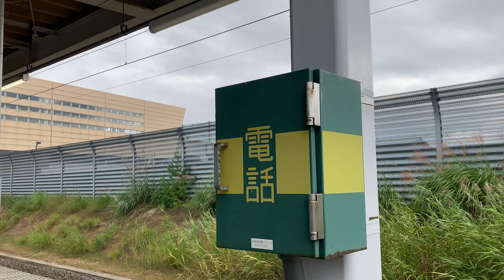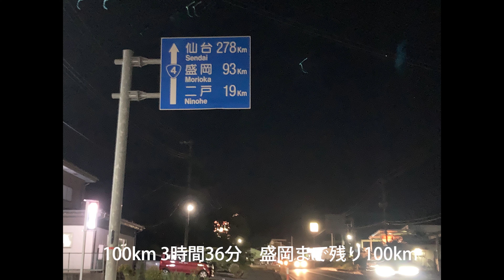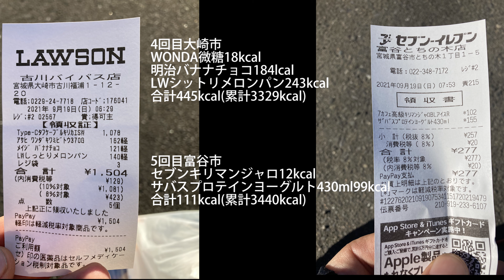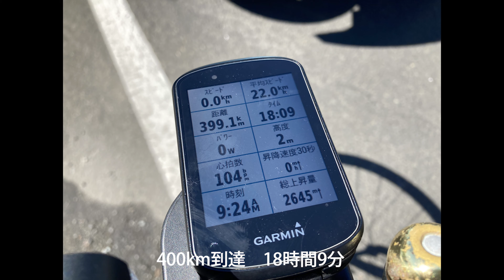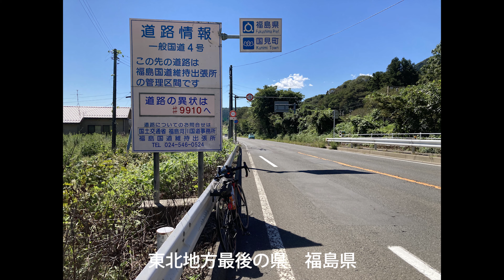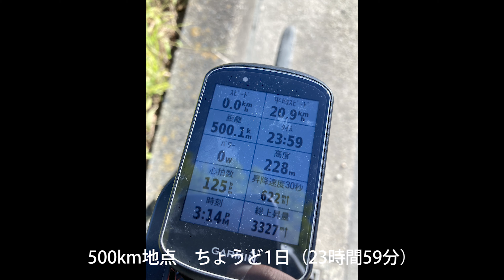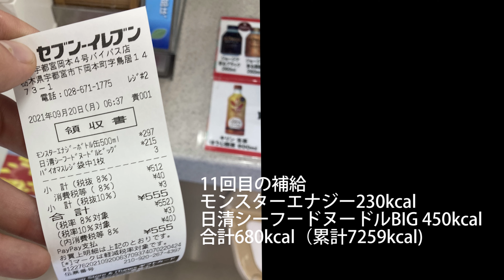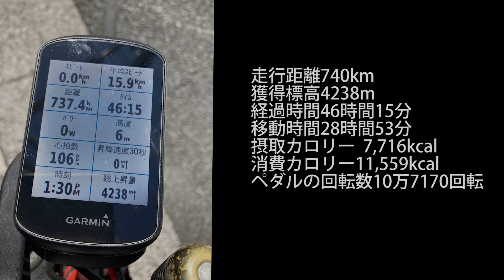【青森から東京740km】日本で最長の国道4号自転車で完全走破の旅！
日本で最長の国道4号は740kmあります
ここを自転車で完全走破する旅をしました
ワクチンを2度打ち、夏季の間は自粛をしていた為、ブランクもあり厳しい740kmでした
奥州街道の松並木も残っており、高規格な4号でも時々歴史を見れるときがあります。

Stravaでどういうルートだったのかが見れます

リアルタイムの呟きをTogetterで纏めました

5:17 日本一大きい箱堤交差点

こんにちは
ロングライダーやってます、赤カメラと申します。
ロングライド研究所代表
自転車で長距離を走るサイクリストです

---使用機材---

IphoneSE等

一眼レフ
Canon EOS6D
Canon EF 24mm F1.4L
Canon EF70-200mm F4L IS USM

ライト
OLIGHT RN1200(提供)
キャットアイVolt300 1200等

テールライト
CAT EYE　TL-LD570Rリフレックスオート
CAT EYE　TL-LD155-R　OMNI5

Adobe Premiere Elements 2021